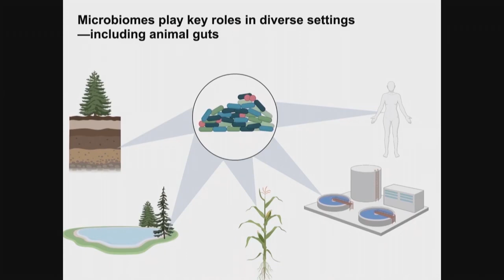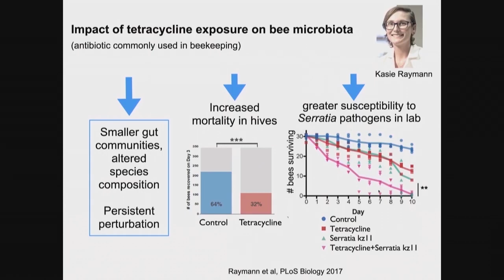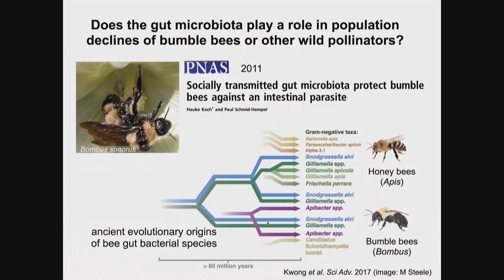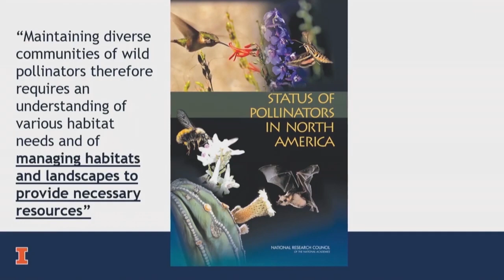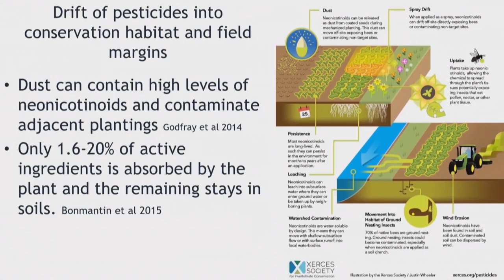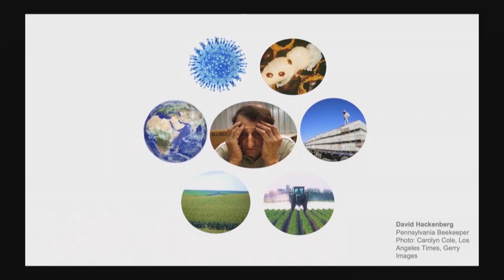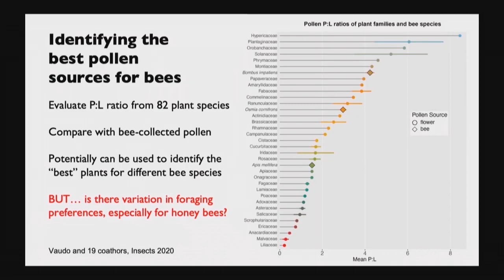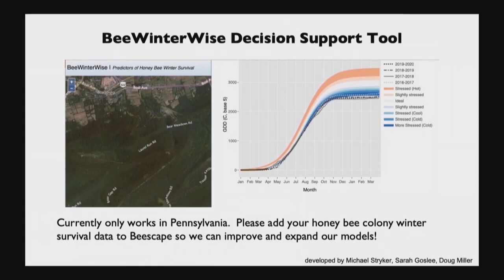Science Session: Advances in Bee Health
The Status of Pollinators in North America report released by the National Research Council in 2007 sounded the alarm—the populations of pollinators upon which we depend on for ecological stability and agricultural productivity might be at risk. Events since then have proven the report to be all too prescient, with alarmingly losses and extinctions especially for bees, the most important pollinators on the planet. This session highlighted some of the latest advances in promoting bee health involving research on nutrition, microbiome, genomic-based breeding, nesting biology, social immunity, and landscape management.